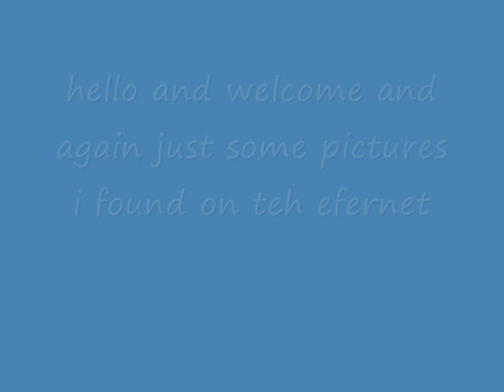video forever please watch